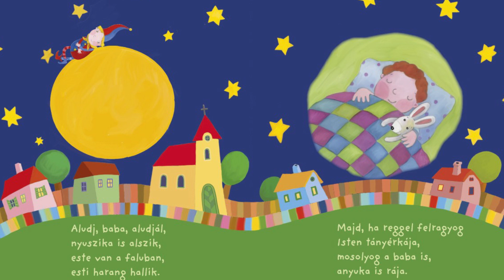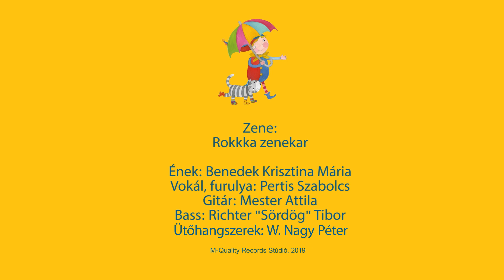Aludj, baba, aludjál Nyuszika is alszik, Kerekítő manó altatói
Benedek Krisztina ének, Rokkka zenekar, "Kerekítő manó altató" lapozó- J. Kovács Judit

Facebook: Kerekítő főoldal. Instagram: kerekito.mondoka
Kapcsolódó baba-mama-, és ovimóka foglalkozások, módszertani képzés, valamint megrendelhető gyerekműsorok oviba, bölcsibe, szülinapi zsúrra.

A Kerekítő könyvcsalád 18 kötetből áll. "Kerekítő manó altatói" öt tagú lapozósorozatunk egyike. Mindegyikben népi mondókákat találtok és Kerekítő manó is felbukkan. "Kerekítő manó számolóka"-ban az "Egy, megérett a meggy" olvasható. A számokat ujjunkkal is lekövethetjük és mindig annyi dolgot tudunk megszámlálni az oldalakon, ahányas számnál tartunk. "Kerekítő manó a tanyán"-ban népi állatos hangutánzókat találtok, érdemes viccesen hangoztatni. A "Kerekítő manó a part alatt" a közkedvelt dalt tartalmazza bájos képekkel. Az állatok  hangját is utánozhatjuk, és Kerekítő manót is megkeresgélhetjük a képeken. "Kerekítő manó vígasztalói" varázsló mondókákat, gyógyítókat, jó kedvre kerekítő rigmusokat rejt.

A "Kerekítő Évkerék" kötetünk (mondókák, dalok, jelesnapi érdekességek, játékötletek bölcsiseknek és ovisoknak, receptek) J. Kovács Judit szerkesztésében a 10 éves jubileumra jelent meg a Móra kiadó gondozásában 2019-ben.